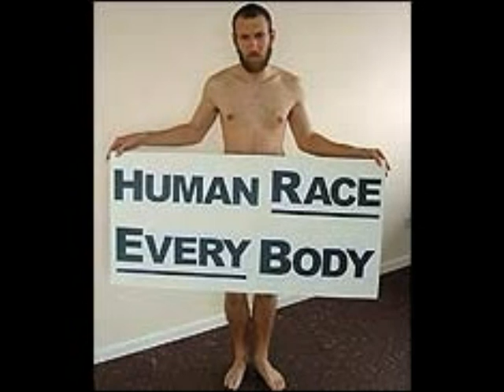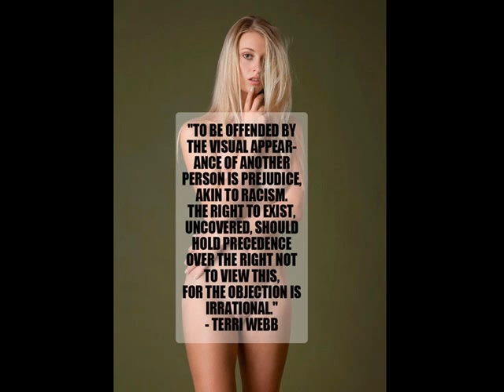Laissez-Fayre - Stop Segregation (2013 demo)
Recorded at Kevin's Naturist Paradise, Brisbane.
Produced by Dario Western
Engineered by Shelley Morris

Cassie Trent - Lead Vocals and Trumpet
Dario Western - Bass, Guitar and Backing Vocals
Kate McMillan - Viola
Shelley Morris - Drums